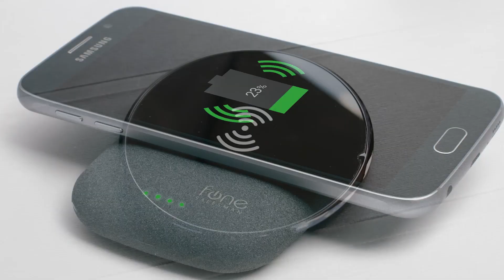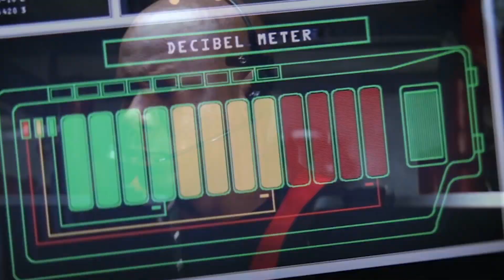6 EVERYDAY THINGS THAT WON'T EXIST IN FUTURE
6 EVERYDAY THINGS THAT WON'T EXIST IN FUTURE
GELECEKTE KULLANMAYACAĞIMIZ 6 GÜNDELİK EŞYA

With English, and Turkish subtitles.
(Türkçe altyazı eklemek için menüden seçiniz.)

Number one: Wired Chargers

Some of us are already starting to use wireless chargers for our devices, but the infrastructure isn’t here yet for it to go into mass usage. But it’s estimated that it will only take a few more years to develop, so it won’t be long before we can say goodbye to tangled wires and adaptors.

Number two: Passwords

The rise of biometrics – i.e. fingerprints, face, and voice recognition – on phones, means that passwords are on the way out. This is probably a good thing, considering 1 in 3 people use weak and unsafe passwords.

Number three: Headphones

OK, so, headphones probably aren’t going anywhere soon, but headphones as we currently know them might be.
USB audio is where headphones connect through USB/lightning ports instead of the jack ports we currently use. This will mean phones can get even thinner, and that headphones can draw power directly from a phone rather than needing to be charged.

Sources (Movies):
Mission: Impossible (1996)
The Cable Guy (1996)